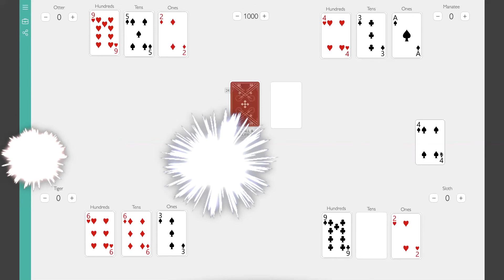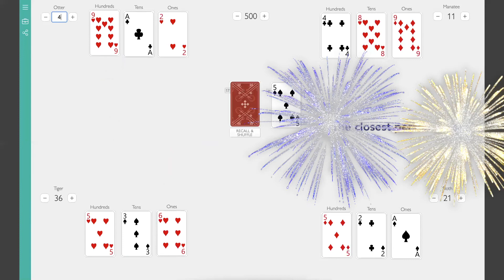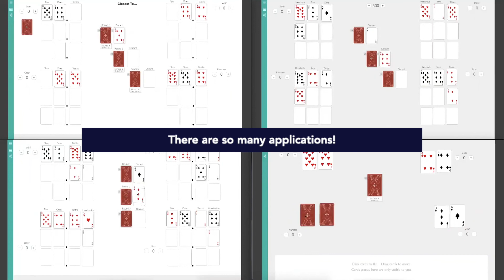Closest To...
Closest To is a game that develops place value comprehension, probability, and social-emotional skills in math!

The Robertson Program, housed at the Dr. Eric Jackman Institute of Child Study – University of Toronto, collaborates with educators to create research-based resources for teachers looking to use inquiry-based mathematics and science in their classrooms.

For free math and science lesson plans written by teachers and teacher candidates or to learn more about our program, visit us